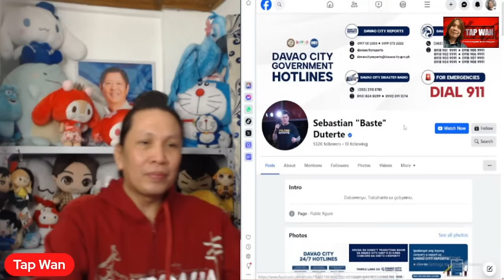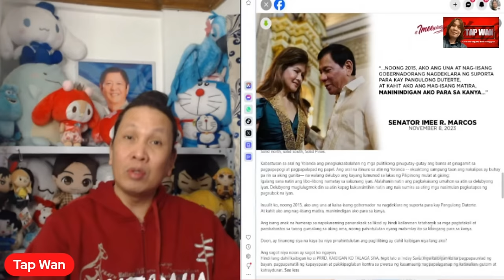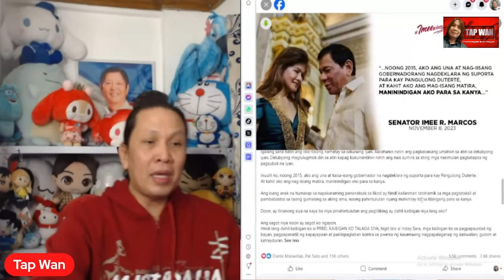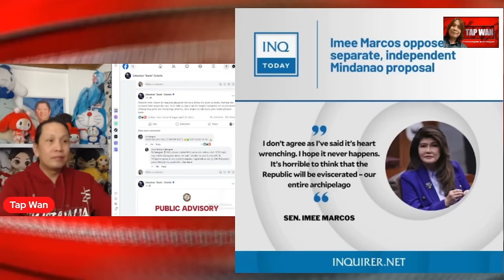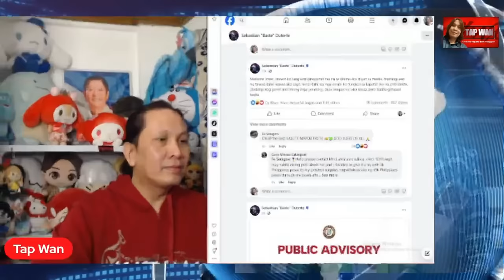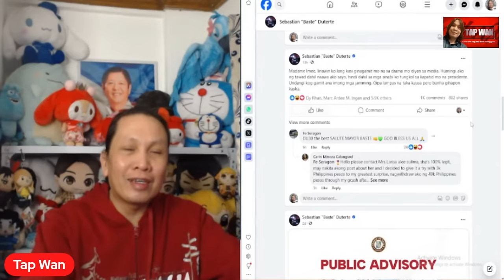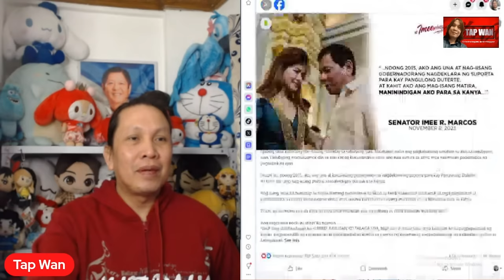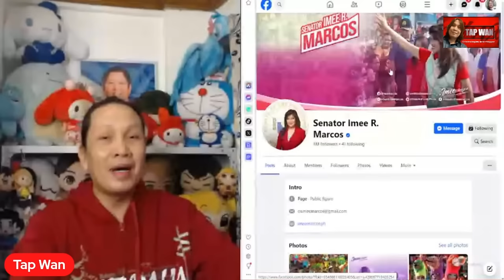SEBASTIAN DUTERTE, binanatan si SEN. IMEE MARCOS | ANO kaya ang tugon dito ni SUPER ATE?